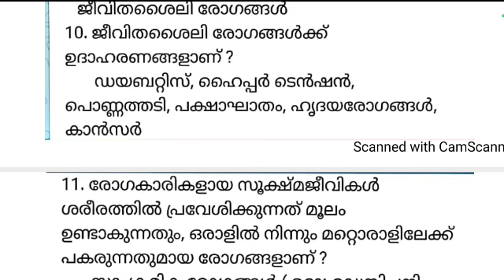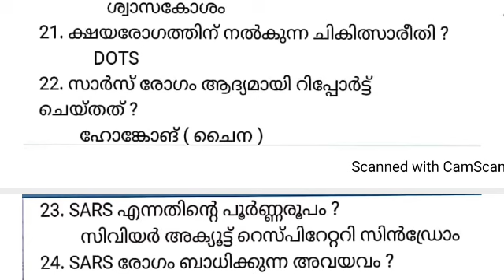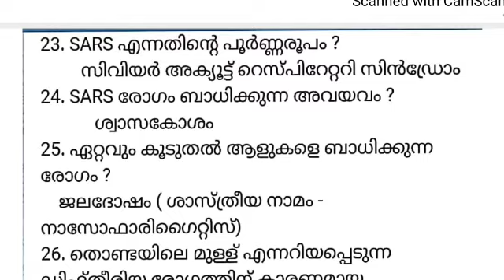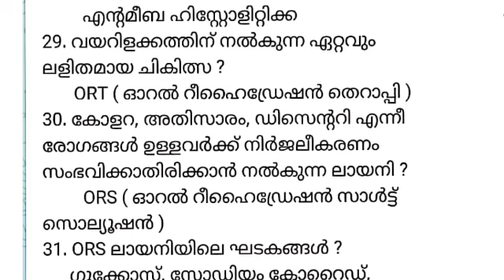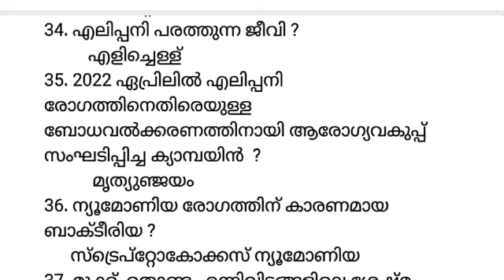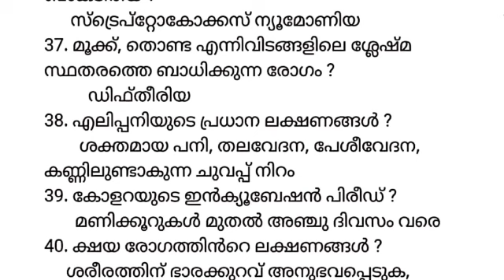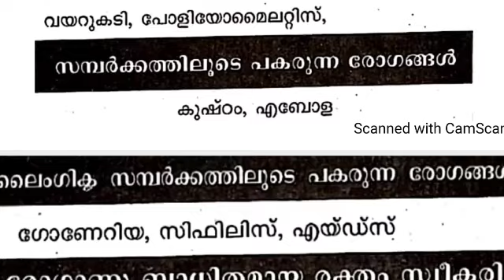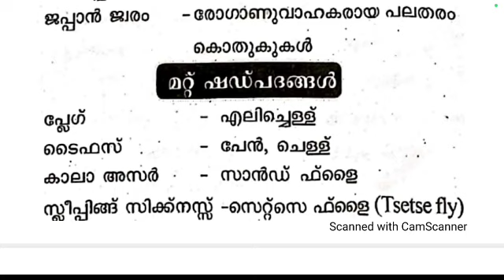LGS 2024 - SYLLABUS CLASS - 82 - പൊതുജനാരോഗ്യം - സാംക്രമിക രോഗങ്ങളും രോഗകാരികളും - LDC - KERALA PSC